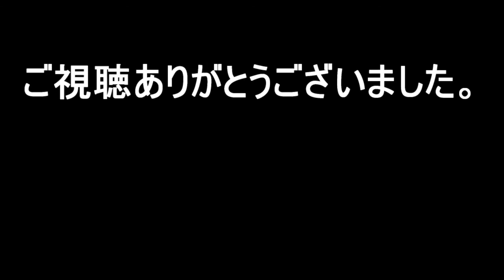【Stardew Valley ver.1.2 実況#22】 Joja社の手先になりきってみた（日本語公式対応）【jojaマート縛り】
日本語公式対応した海外産の牧場物語「StardewValley（スターデューバレー）」でのんびり遊んでいきます。1年目：夏、二十五日目から。
2度目のプレイなので、コミュニティセンターは開放せずにJoja社ルートを進めます。＆買い物はJojaマート縛り（例外あり）。マップはForest Farm(フォレスト）でプレイしています。

MOD有り、キャラクターの画像も変更してます。

【MOD】
Automate
LookupAnything
NPCMapLocations
No Soil Decay
Rotate Toolbar
ScytheHarvesting

【Portraits】
I.Einari’s Portraits

サバイバル
ステルス
シミュレーション
パズル
サンドボックス